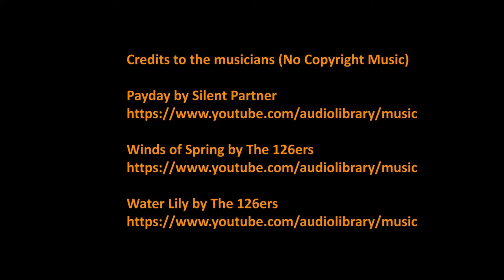Australia To Germany On The Road - Part 06-de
Im neuen Video geht es durch Kirgistan. In einer Höhe von 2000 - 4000 Metern.  Eine atemberaubende Landschaft. Tien Shan Gebirge und die alte Seidenstraße. Uralte Karawansereien und jahrtausende alte Handelsplätze. Vom Yurt Camp in Tash Rabat zum Songköl, dann weiter zum zweitgrößten Gebirgssee der Erde, dem Yssykköl. Und von dort zum Burana-Turm und der quirligen Hauptstadt Bishkek.

Die Datei ist für Handys optimiert, am PC bitte die Größe des Bildes entsprechend verkleinern.